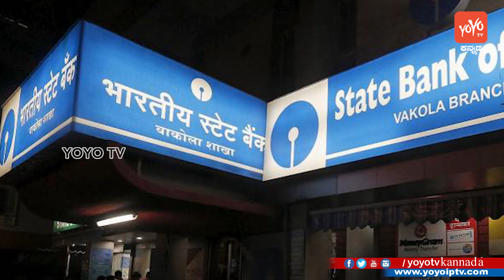sbi atm card new rules in kannada | SBI ಎಟಿಎಂ ಕಾರ್ಡ್ ಉಪಯೋಗಿಸುತ್ತೀರಾ ಹಾಗಾದ್ರೆ ತಪ್ಪದೆ ವೀಡಿಯೋ ನೋಡಿ !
sbi atm card new rules in kannada | SBI ಎಟಿಎಂ ಕಾರ್ಡ್ ಉಪಯೋಗಿಸುತ್ತೀರಾ ಹಾಗಾದ್ರೆ ತಪ್ಪದೆ ವೀಡಿಯೋ ನೋಡಿ ! YOYO TV Kannada